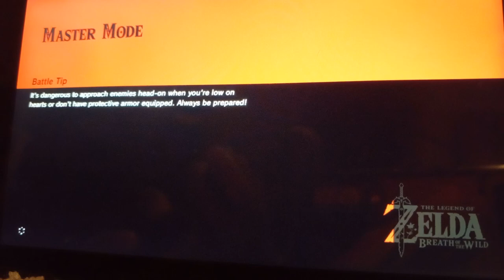🤪Zelda breath of the wild game play. with tete and gungun😃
small creators just trying to have some fun hope you guys like it